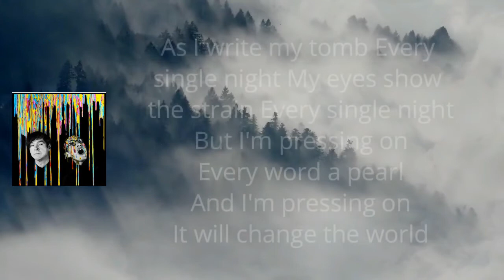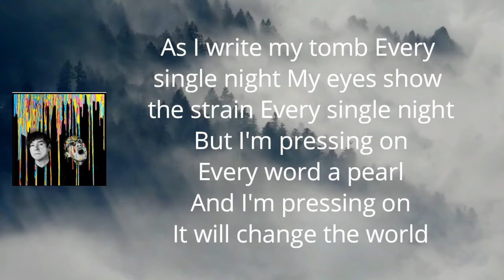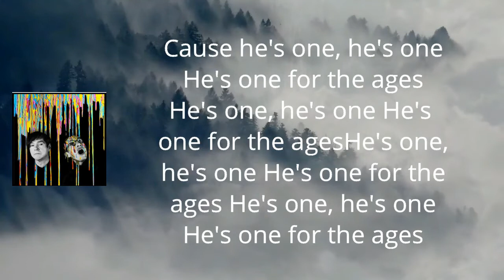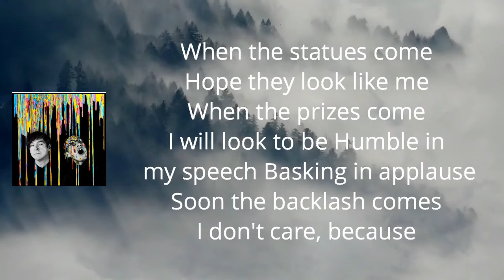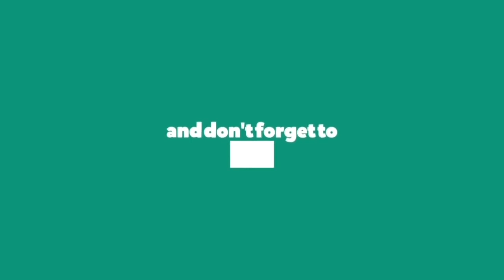Sparks - One For The Ages (Lyrics)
ASteadyDrip,Drip,Drip by Sparks
ASteadyDrip,Drip,Drip

One For The Ages Lyrics:

As I slip and slide
Banging against the walls
Barely qualified
Drifting barren halls
Bosses oft deride
I accept their charm
Someday this will change
Experts, they will swarm

'Cause it's one, it's one
It's one for the ages
It's one, it's one

As I write my tome
Every single night
My eyes show the strain
Of computer light (every single night)
But I'm pressing on
Every word a pearl
And I'm pressing on
It will change the world

When that day arrives
They'll say, "Isn't he
That real quiet guy
From accountancy
I knew all along
He'd be something great
I had pegged that guy
For a special fate"

'Cause he's one, he's one
He's one for the ages
He's one, he's one

When the statues come
Hope they look like me
When the prizes come
I will look to be
Humble in my speech
Basking in applause
Soon the backlash comes
I don't care, because

It's one